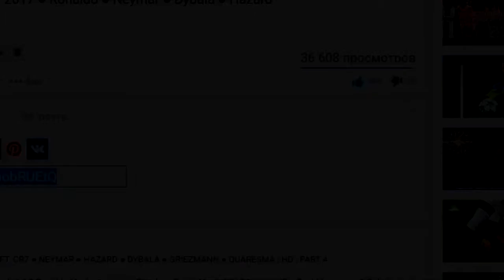SOCCER FOOTBALL FUNNY MOMENTS 2017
best funny soccer football, football tricks,  amazing tricks that you don't know about soccer football, learning techniques with fun. This video gain popularity worldwide owing to its unique presentation for football lovers.